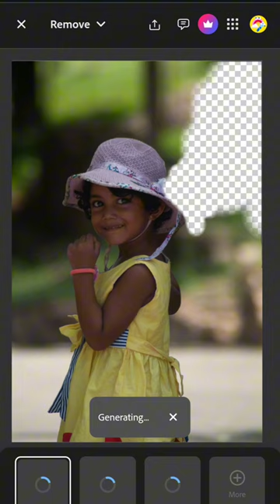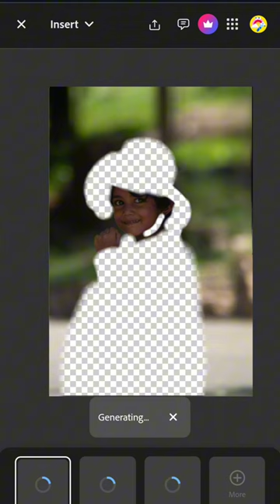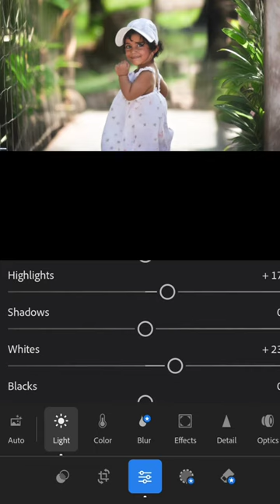ඇඳුම පවා බොරු 😉😉 (FREE Ai)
How to Use AI for Stunning Photo Backgrounds (Free Tools!)

In this video, we explore how you can use AI to create stunning backgrounds for your photos completely free of charge. Whether you're a photographer looking to enhance your images or a hobbyist wanting to add a creative touch, AI tools can make the process simple and effective. We'll walk you through step-by-step, showing you the best free resources available and how to utilize them to achieve professional-looking results.